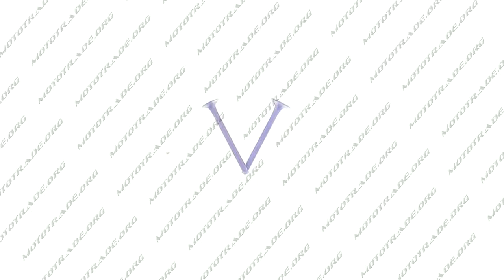G 2078 Клапаны пара, голые 4T GY6 80 L 69mm HORZA, пара